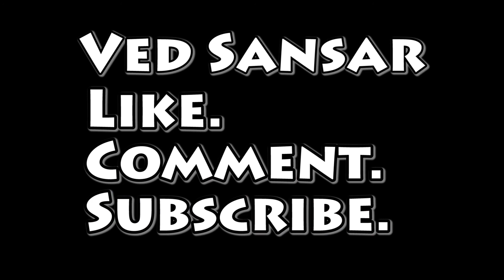वृष राशिफल 2018 कैसा रहेगा नया साल - Taurus Horoscope 2018 in hindi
वृष राशिफल 2018 Taurus Horoscope 2018
तत्व: पृथ्वी
गुणवत्ता: स्थिर
रंग, Lucky Colour: नीला, गुलाबी, हरा
दिन: शुक्रवार, सोमवार
स्वामी: शुक्र
सबसे बड़ी समग्र संगतता: कन्या, मकर
विवाह और भागीदारी के लिए उत्तम Marriage : वृश्चिक
भाग्य अंक - Lucky Number : 2, 4, 6, 11, 20, 29, 37, 47, 56
Birthday: 20 अप्रैल - 20 मई

इस राशि वाले लोगों को साल 2018 में अपनी सेहत का खास ख्याल रखना पड़ेगा। जान लें कि आप अपने स्वभाव में आक्रामकता का अनुभव कर सकते हैं, जिसका प्रभाव आपके ऊपर नकारात्मक ही रहेगा। अतः आक्रामकता से खुद को बचाएं। धीरे-धीरे आपमें इच्छा-शक्ति का विकास होगा और किसी भी चीज़ को हासिल करने में इससे आपको सहायता भी ज़रूर मिलेगी। ध्यान दें कि सफलता पाने के लिए आपको पूरे साल कठिन परिश्रम करने की आवश्यकता होगी। ऐसा हो सकता है कि आप जो कार्य कर रहे हो उसमें आपको कुछ निराशा हाथ लगे। अक्टूबर के बाद आर्थिक तौर पर प्रगति होने की संभावना होगी और साथ ही आपका वैवाहिक जीवन भी अधिक सुखमय हो जाएगा।

जान लें कि इस साल छोटी यात्राओं से आपको फ़ायदा होने की संभावना है। यह भी संभव है कि आप तीर्थयात्रा पर भी जाएं। बाल-बच्चे तरक़्क़ी करेंगे तथा उनका प्रदर्शन पहले से ज्यादा अच्छा देखने को मिलेगा।